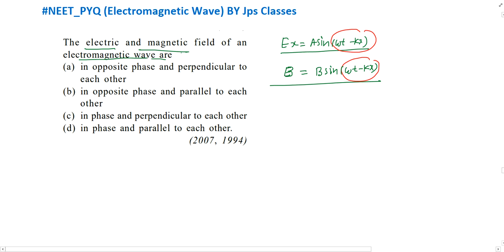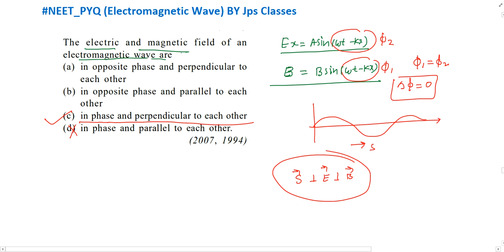The electric and magnetic field of an electromagnetic wave are in opposite phase and perpendicul....